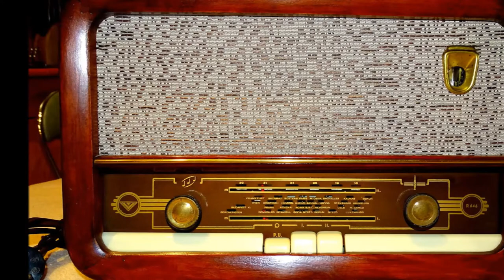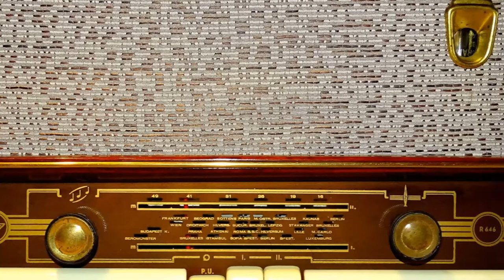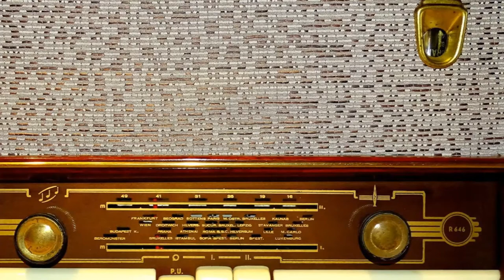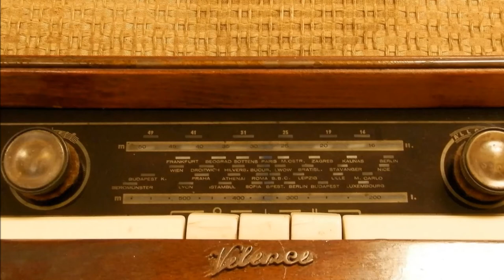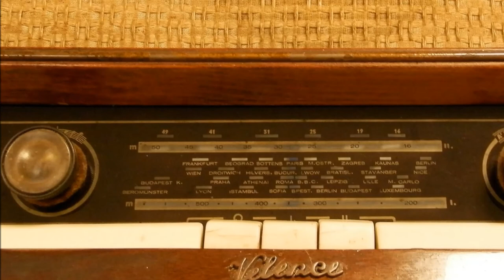1956. 10. 20.-án adásba került Sz.E.R. hangfelvételek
Két hangfelvétel a Szabad Európa Rádió 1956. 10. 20.-án elhangzott műsorából a Velence R-636 és Velence R-646 rádió képeivel. Frekvenciaismertetés és könnyűzene.